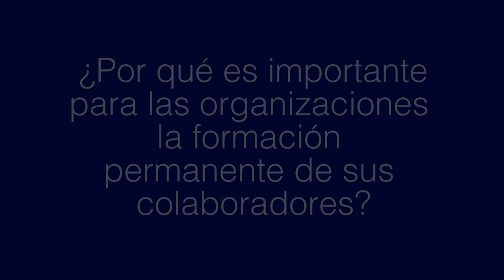Una alianza con los profesionales. Educación Continua EAFIT Bogotá